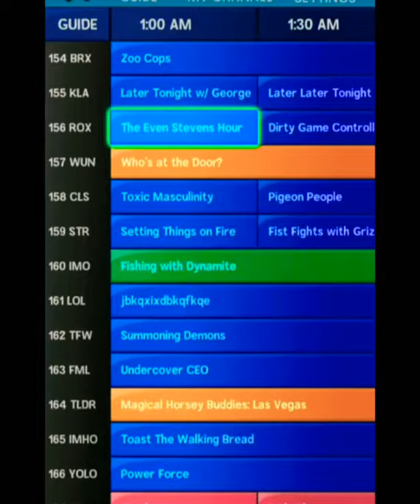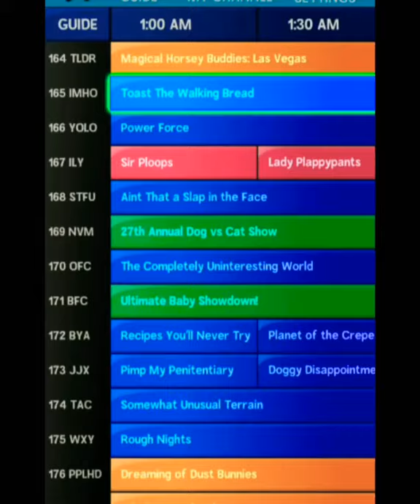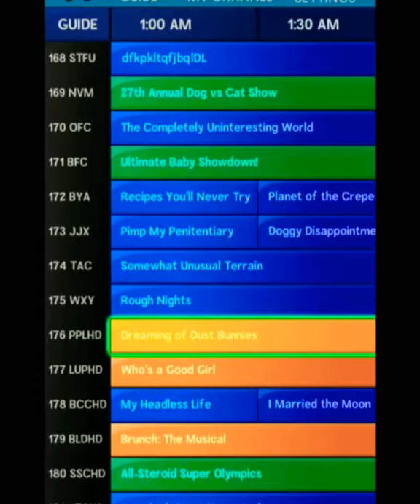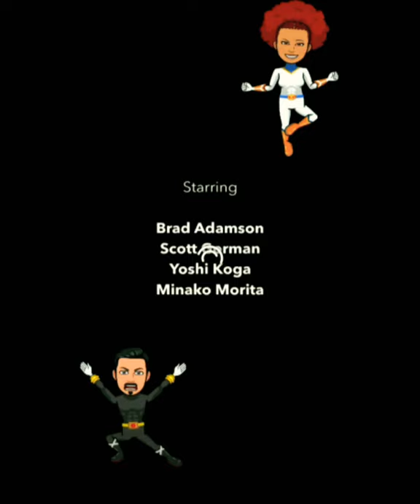JRedd Bitmoji TV